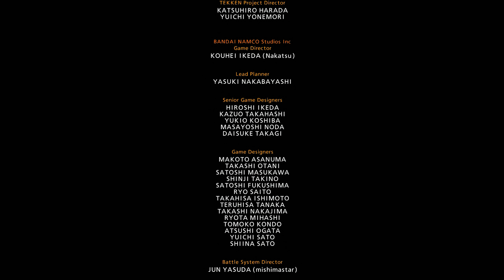Tekken 7 - Yoshimitsu Story Gameplay